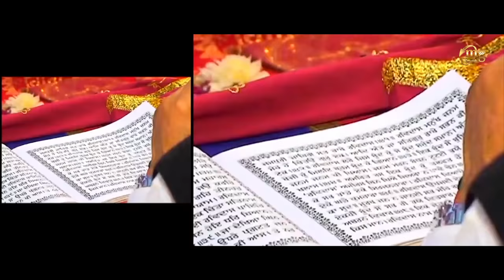Latest Punjabi Song 2018 || Satguru Mehar Karin || Pamma Sakrulia || Punjabi Songs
Mg Records Presenting " Satguru Mehar Karin " performed by Singer Pamma Sakrulia, penned by Pamma Sakrulia , Music Given by Ell Cruz ( Lalit ).

Connect with Mg Records
Haryanvi & Punjabi Songs Ki Audio Sunne or Download Ke Liye is per click kare

Song - Satguru Mehar Karin

Starring - Pamma Sakrulia

Singer - Pamma Sakrulia

Lyrics - Pamma Sakrulia

Video By - Vijay Momi

Presenting By - Mg Records & Vijay Momi